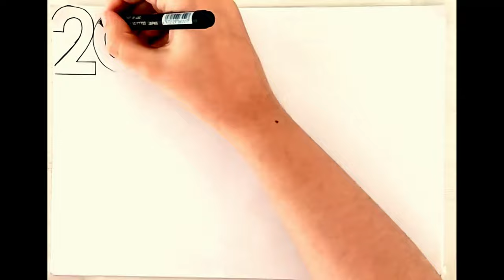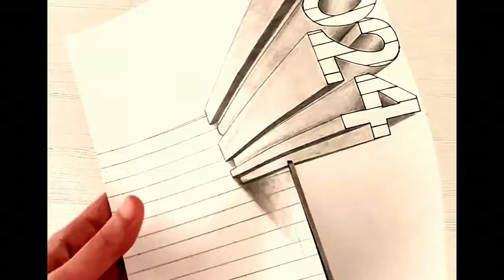Make 2024 in 3D/Создай 2024 год в 3D/2024 yilni 3D formatida qiling